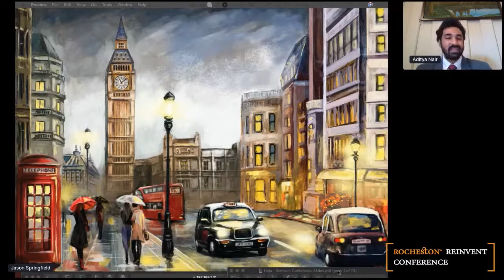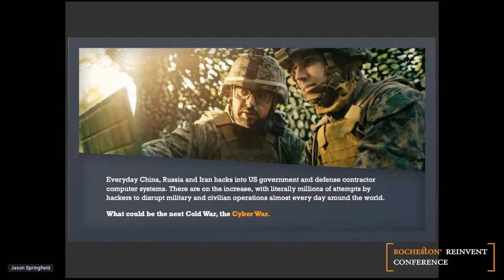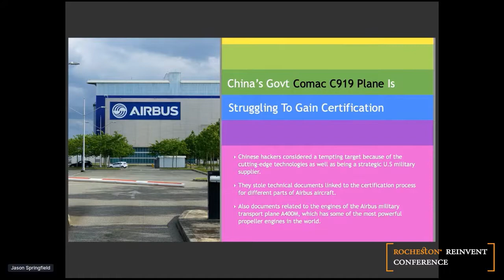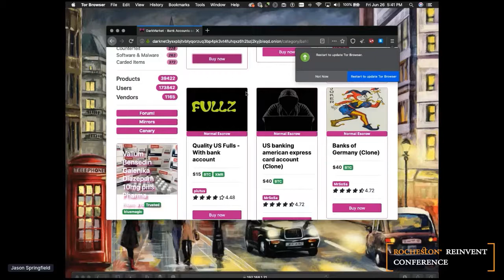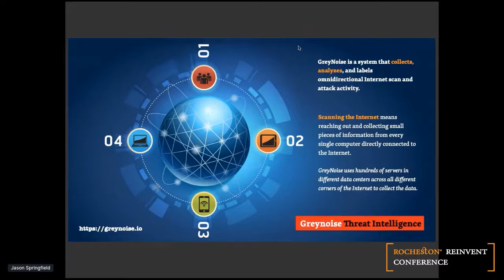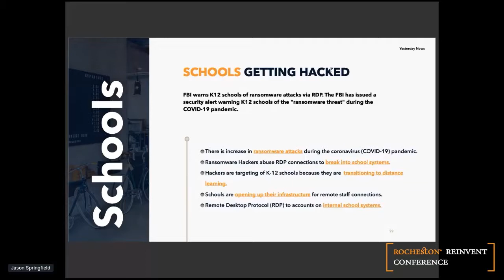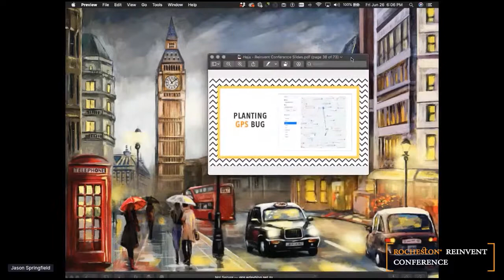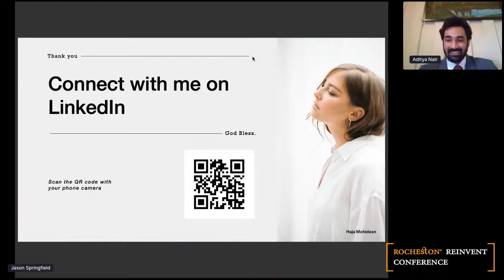Cyber Warfare by Haja Mohideen | Rocheston Reinvent Conference 2020 | Cybersecurity Conference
Mr. Haja Mohideen speaks about the topic "Cyber Warfare" during the Rocheston Reinvent Virtual Cybersecurity Conference, which was held from 25th - 27th June, 2020.

Mr. Haja Mohideen - Founder of Rocheston, a New York based Cybersecurity, Innovation, Internet of Things, Blockchain and Big Data Training & Certification Company. He is a Postgraduate in software engineering with over thirty years of experience in IT and an owner of a multi-million dollar business in the United States.

He is a Distinguished Engineer® with multiple patents related to mobile phones and operating systems, 90+ industry certifications in Software, Cybersecurity and Internet technologies from Microsoft, Apple, Google, Motorola, Intel, Cisco, HP, CompTIA, IBM, Oracle, SAP. Inventor of patented Cyfone®, a cylindrical mobile phone, and CycleOS mobile operating system. Invented the patented floating dual screen desktop computer. Standardized Customer Happiness Index (CHI) using Nebula Metrics Framework and Methodology. Built o’cafe® international donut and coffee shop franchise.